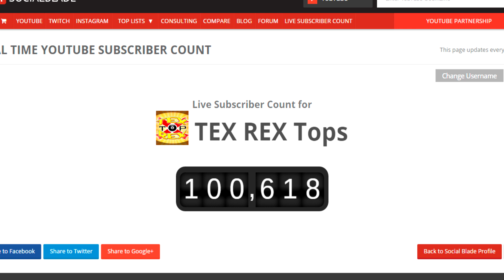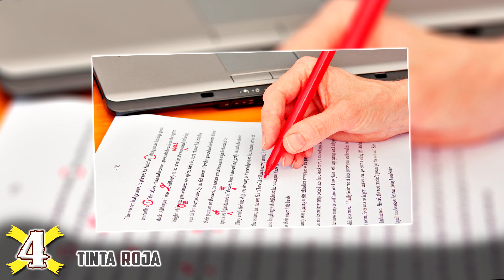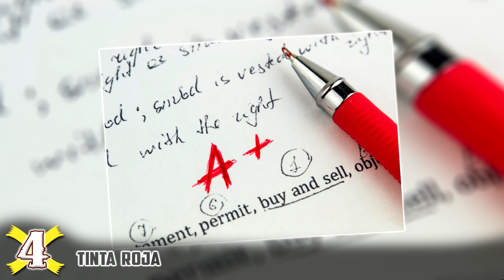8 Cosas PROHIBIDAS En ESCUELAS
Los mejores Top de TEX REX. Cosas prohibidas en Escuelas, Profesores locos o Profesores malos... y es que en el mundo existen varias Escuelas en las que lo más típico está censurado, y la verdad está muy castigado, quizá demasiado. Conoce las 8 Cosas Prohibidas en Escuelas!!